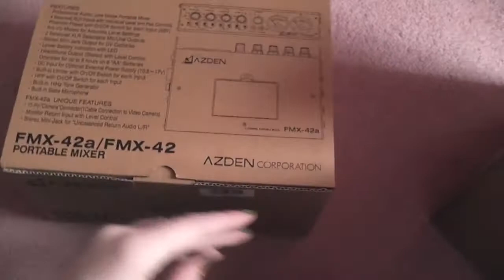VV 28 "BED MIXER"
Yesterday was rough but today I'm feeling better.